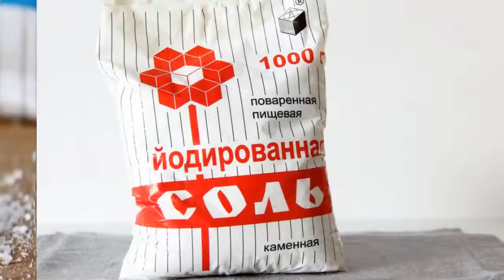Здоровый образ жизни Рациональное питание для здоровья и красоты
Здоровый образ жизни Рациональное питание для здоровья и красоты Консультации врачей В этом ролике вы узнаете о рациональном питании для здоровья и красоты кто ведет здоровый образ жизни..

Здоровый образ жизни интересует всех  кто заботиться  о своем здоровье, поэтому рациональное питание для здоровья
нужно знать, чтобы сохранить здоровье.